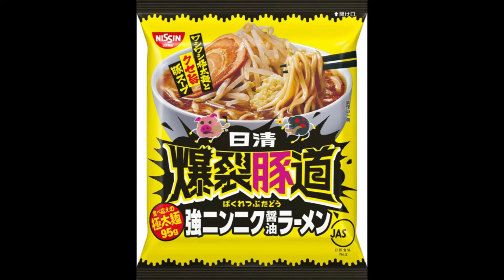日清食品 爆裂豚道 ニンニク醤油ラーメン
爆裂豚道 ニンニク醤油ラーメン。
かなりの太麺ですが、（インスタントにしては）、美味しいです。